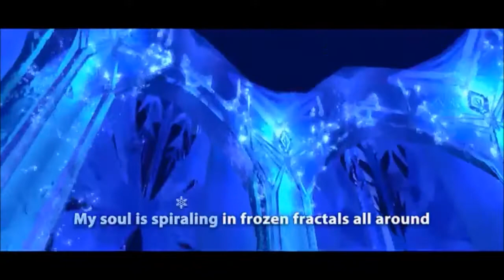Frozen (Disney Video)- Betraying the Martyrs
Frozen original Disney video overdubbed with the Betraying the Martyrs version (which was an utter pain in the arse!)